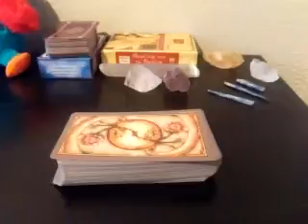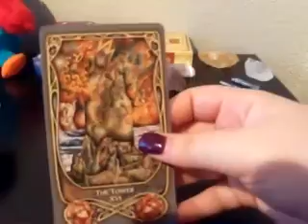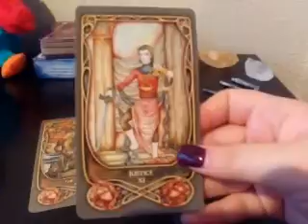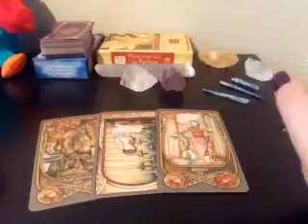Back to School Challenge day 16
TarotMama's challenge can be found on her Instagram be sure to give her a follow and join in on the challenge